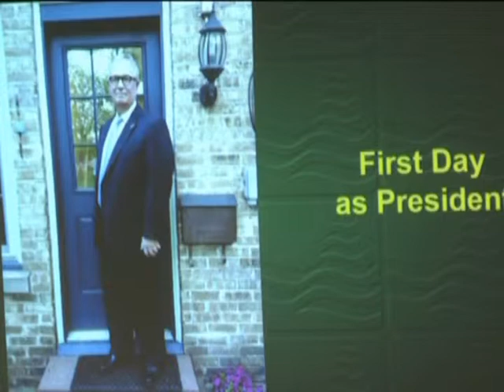Haynes Open House Celebration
David Haynes has served as President of Northern Michigan University since former NMU President Les Wong left in 2012